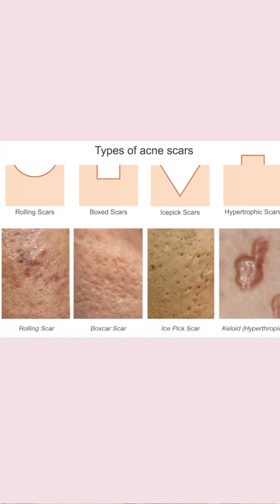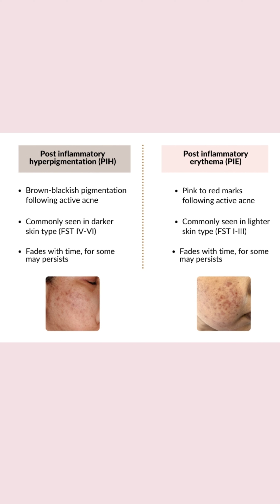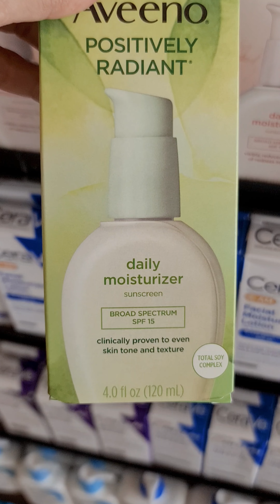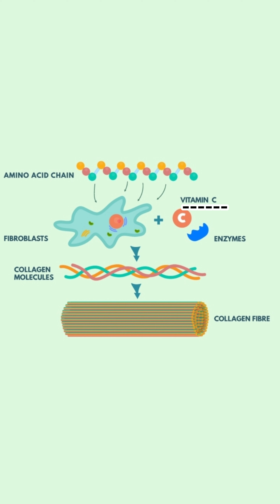✨ស្នាមបង្កឡើងដោយការកើតមុន Acne Scar vs Acne Mark ( PIE & PIH) 💗